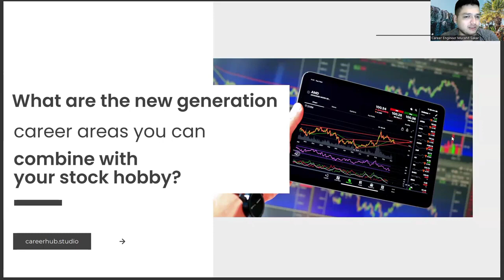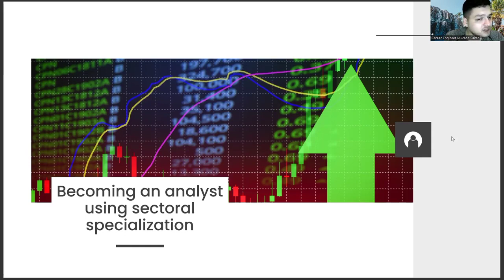How to Combine Your Department of Audiometry Diploma with Your Hobby of the Stock Exchange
audiometry definition,
pure tone audiometry test near meB,
ogtt in acromegaly,
audiometry test near me,
audiometry course,
audiogram test,
audiometry interpretation,
speech audiometry,
impedance audiometry test price,
audiometry test,
pure tone audiometry,
speech audiometry,
pure tone audiometry test,
audiometry test,
pure tone audiometry,
speech audiometry,
impedance audiometry,
tympanometry,
audiometry test price,
impedance audiometry test,
audiometry interpretation,
spirometry,
audiogram test,
audiometry machine,
audiometry definition,
tympanometry test,
audiometry course,
visual reinforcement audiometry,
spirometry test,
pure tone audiometry test near me,
ogtt in acromegaly,
pure tone audiometry test price,
audiometry definition,
ogtt in acromegaly,
audiometry course,
audiogram test,
audiometry interpretation,
speech audiometry,
audiometry test,
pure tone audiometry,
speech audiometry,
audiometry test,
pure tone audiometry,
speech audiometry,
impedance audiometry,
tympanometry,
audiometry test price,
impedance audiometry test,
audiometry interpretation,
spirometry,
audiogram test,
audiometry machine,
audiometry definition,
tympanometry test,
audiometry course,
visual reinforcement audiometry,
spirometry test,
ogtt in acromegaly,
audiometry definition,
ogtt in acromegaly,
audiometry course,
audiogram test,
audiometry interpretation,
speech audiometry,
audiometry test,
pure tone audiometry,
speech audiometry,
audiometry test,
pure tone audiometry,
speech audiometry,
impedance audiometry,
tympanometry,
audiometry test price,
impedance audiometry test,
audiometry interpretation,
spirometry,
audiogram test,
audiometry machine,
audiometry definition,
tympanometry test,
audiometry course,
visual reinforcement audiometry,
spirometry test,
ogtt in acromegaly,
audiometry definition,
ogtt in acromegaly,
audiometry course,
audiogram test,
audiometry interpretation,
speech audiometry,
audiometry test,
pure tone audiometry,
speech audiometry,
audiometry test,
pure tone audiometry,
speech audiometry,
impedance audiometry,
tympanometry,
audiometry test price,
impedance audiometry test,
audiometry interpretation,
spirometry,
audiogram test,
audiometry machine,
audiometry definition,
tympanometry test,
audiometry course,
visual reinforcement audiometry,
spirometry test,
ogtt in acromegaly,
audiometry definition,
ogtt in acromegaly,
audiometry course,
audiogram test,
audiometry interpretation,
speech audiometry,
audiometry test,
pure tone audiometry,
speech audiometry,
audiometry test,
pure tone audiometry,
speech audiometry,
impedance audiometry,
tympanometry,
audiometry test price,
impedance audiometry test,
audiometry interpretation,
spirometry,
audiogram test,
audiometry machine,
audiometry definition,
tympanometry test,
audiometry course,
visual reinforcement audiometry,
spirometry test,
ogtt in acromegaly,
audiometry definition,
ogtt in acromegaly,
audiometry course,
audiogram test,
audiometry interpretation,
speech audiometry,
audiometry test,
pure tone audiometry,
speech audiometry,
audiometry test,
pure tone audiometry,
speech audiometry,
impedance audiometry,
tympanometry,
audiometry test price,
impedance audiometry test,
audiometry interpretation,
spirometry,
audiogram test,
audiometry machine,
audiometry definition,
tympanometry test,
audiometry course,
visual reinforcement audiometry,
spirometry test,